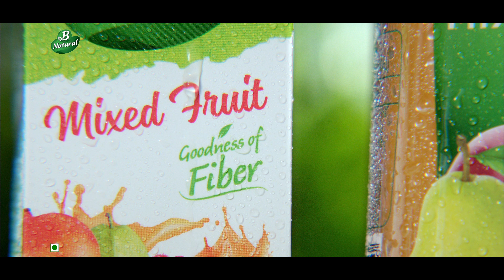Mom or Dad? Who do you like the most?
Who do you like the most? Mom or Dad? A question that has been asked to kids from time immemorial. ITC's B Natural tries to find an answer? Why do you have to choose is what the tvc says.